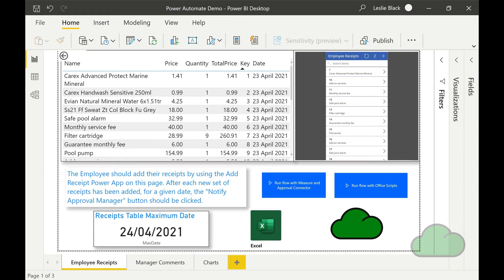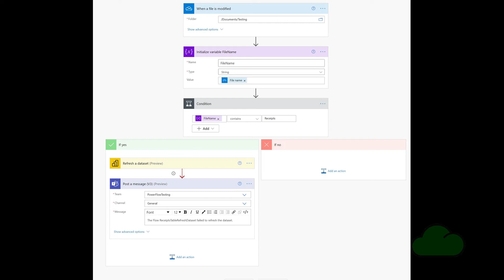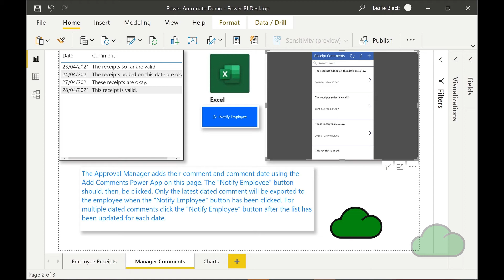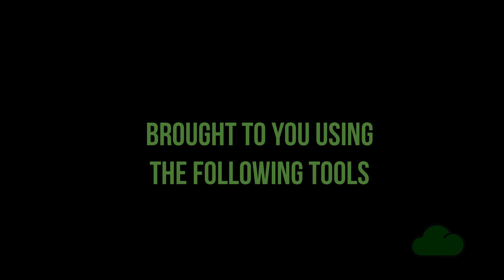Power BI Approval App Demo an Introduction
A demo showing the use of Power Apps and Power Automate Flow buttons in a Power BI Report. Office Scripts is also used to enhance the functionality.